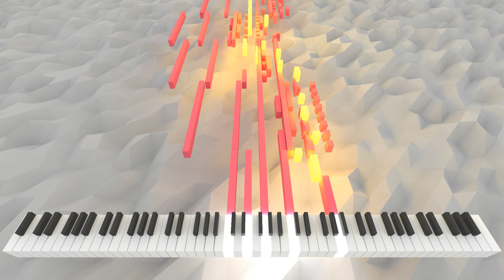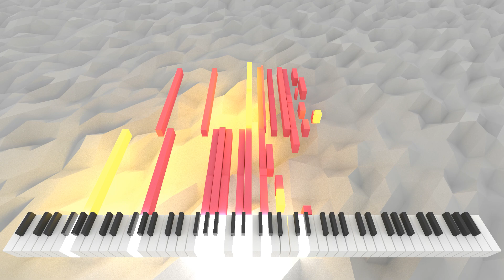Anaphysema | AI Music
[ [ [ METADATA ] ] ]
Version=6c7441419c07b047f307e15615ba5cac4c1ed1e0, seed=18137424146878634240